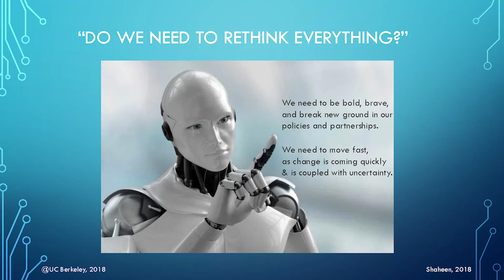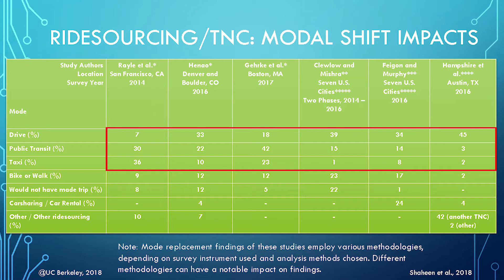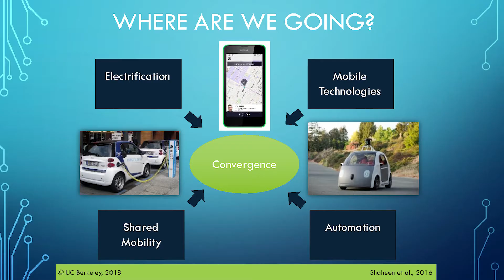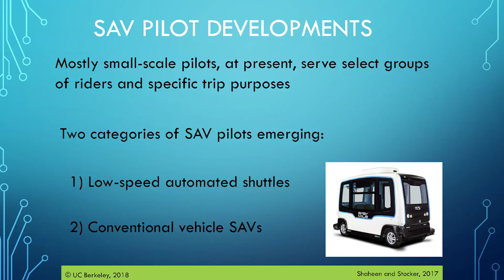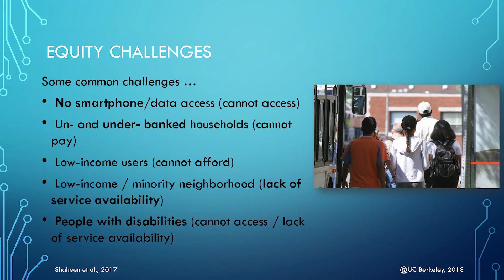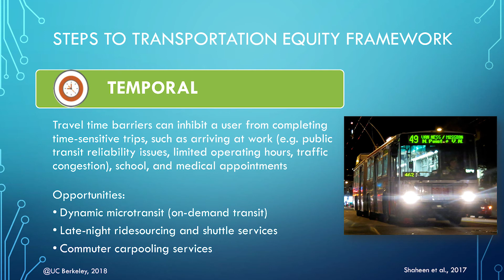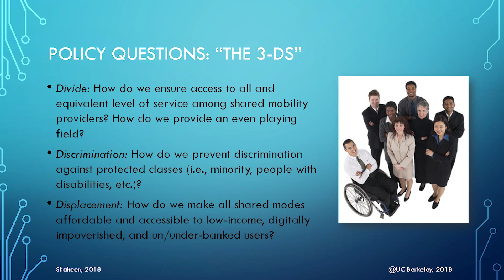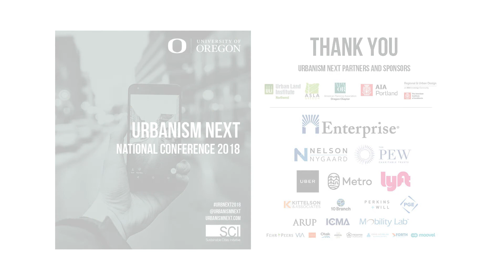The Future of Shared Mobility — Susan Shaheen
Transportation is arguably experiencing its most transformative revolution since the introduction of the automobile in the early 1900s. Concerns over climate change and equity are converging with dramatic technological advances. Although these changes— including shared mobility and automation—are rapidly altering the mobility landscape, predictions about the future of transportation are complex, nuanced, and widely debated. Dr. Susan Shaheen was among the
first to observe, research, and write about changing dynamics in shared mobility. She will review the latest research on shared mobility impacts, including effects on vehicle miles traveled, auto ownership,
and greenhouse gas emissions. She will also discuss the forces driving the sharing economy and the likely scenarios through which automated vehicles will gain prominence in the future.